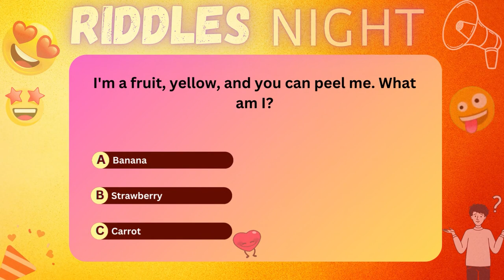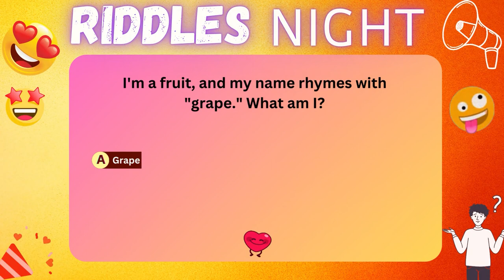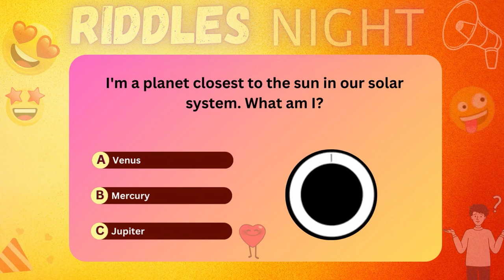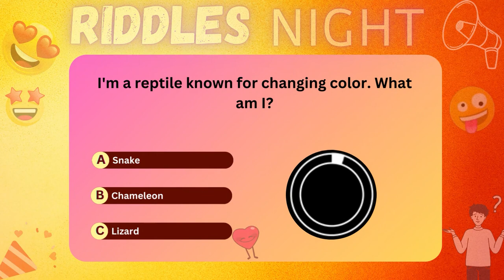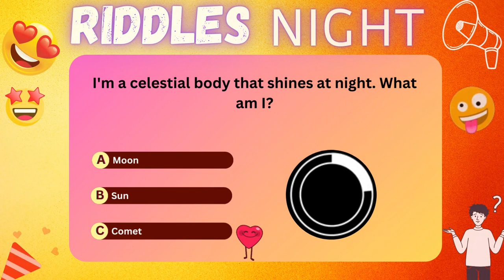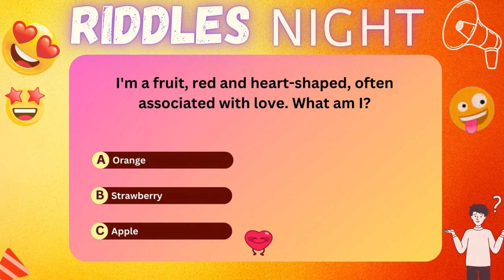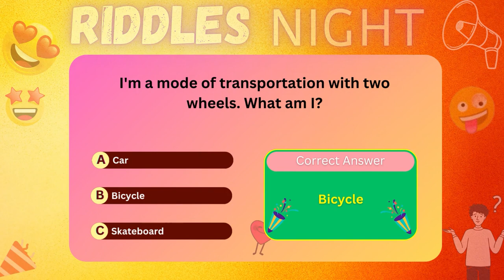Puzzle Part-1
Search Phrase :- Quiz India
Trivia India
Indian Quiz Show
Quiz Competition
Knowledge Quizzes
Educational Quizzes
Fun Trivia
General Knowledge India
Brain Teasers
Quizzing Challenge
Quizmaster India
Interactive Quizzes
Mind-bending Questions
Pop Culture Trivia
History Quiz India
Science Quizzes
Bollywood Trivia
Sports Quizzes
Geography Quiz India
Quiz India Community